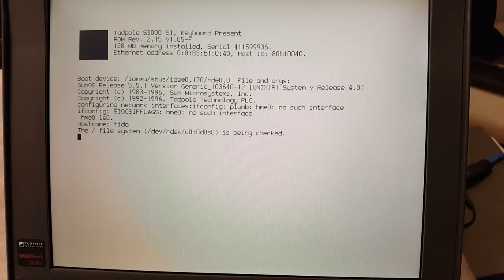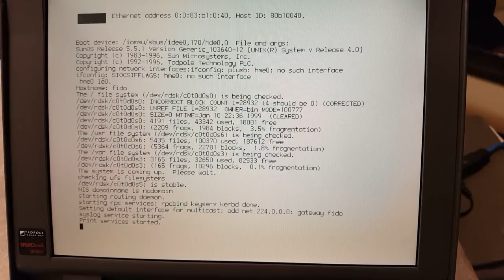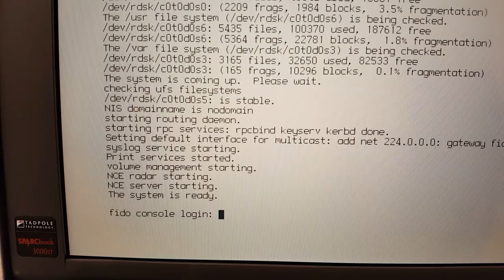Tadpole SPARCbook 3000ST